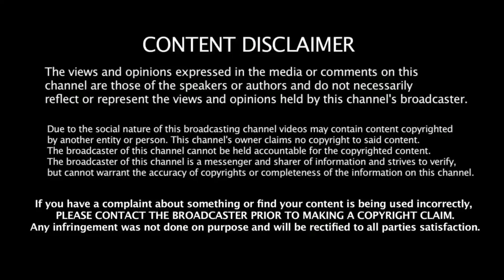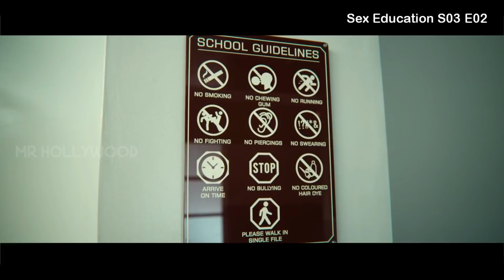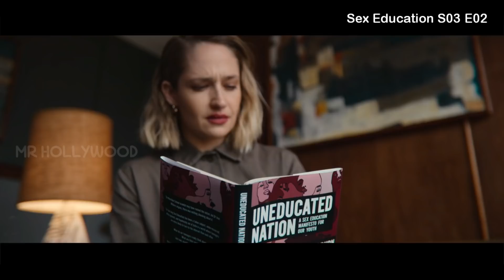Sex Education | Season - 3 Episode - 2 Series Explanation in Tamil | Mr Hollywood | தமிழில்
Videos